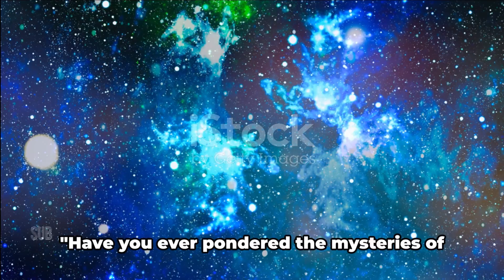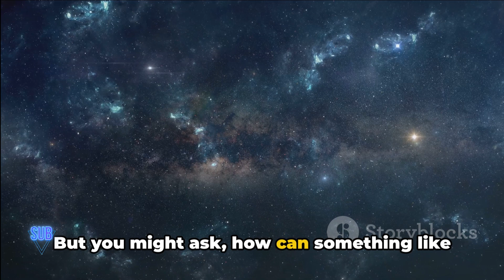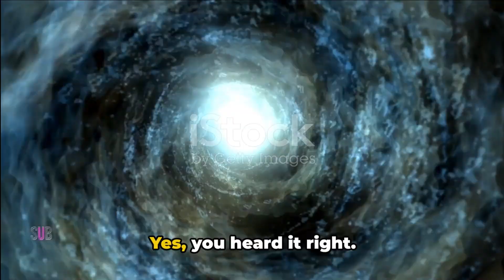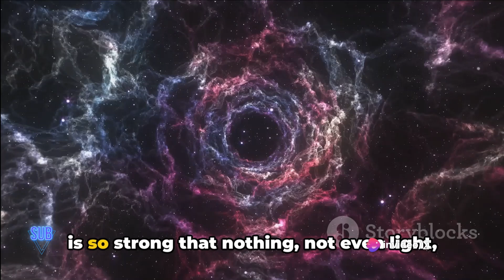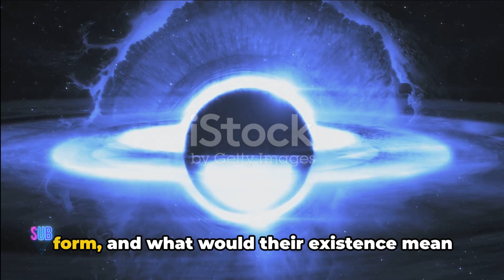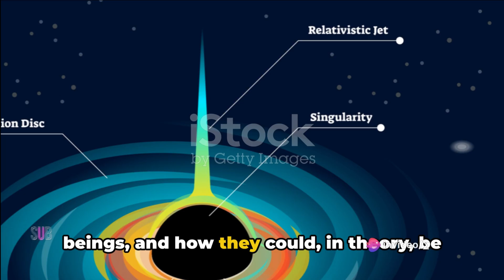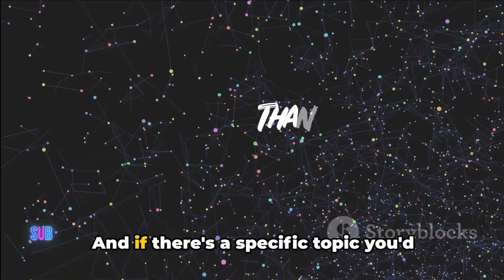🤯Surprising Discovery About White Holes!⚪| Mystery Solved!😱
Hey Guys! Welcome to a new video about White Holes Mystery. Prepare to be amazed by the groundbreaking revelation about white holes in this must-watch video! Discover the hidden truths behind these mysterious phenomena and expand your knowledge of the universe.